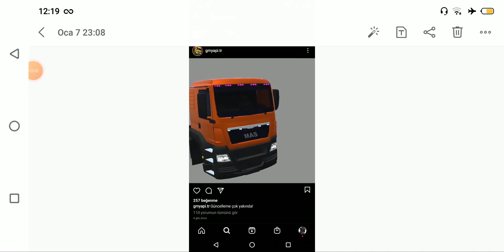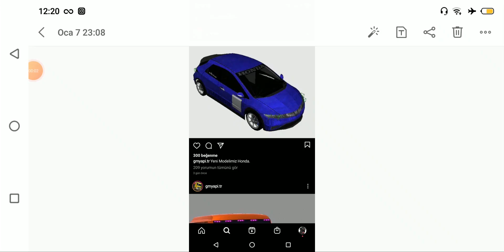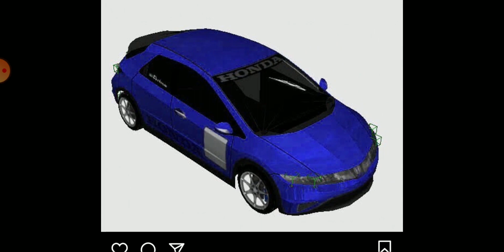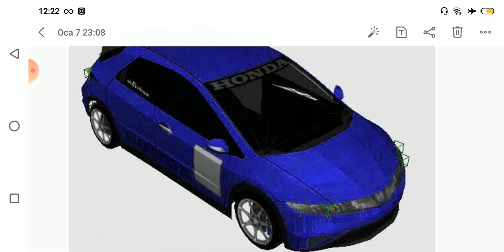✅CARGO SİMULATÖR GÜNCELLEME✅➖GİŞELER➖ADMİN ARACI ➖ŞİRKET KURMA➖İLÇELER 🔴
CARGO SİMULATÖR 2021 YENİ DEV GÜNCELLME GİŞELER-ADMİN ARACI-ŞİRKET

cargo simulator 2019 türkiye apk hile indir android oyun club
cargo simulator 2019 türkiye apk hile en son sürüm
cargo simulator 2019 türkiye hile apk android oyun club
cargo simulator 2019 türkiye hile 1.61
cargo simulator 2019 türkiye hile apk oyun indir club
cargo simulator 2019 türkiye para hilesi android oyun club
cargo simulator 2019 türkiye para hilesi apk hane
cargo simulator 2019 türkiye para hilesi nasıl yapılır
cargo simulator 2019 türkiye para apk
cargo simulator 2019 türkiye para hile android oyun club
cargo simulator 2019 türkiye para
cargo simulator 2019 türkiye para hilesi toprak koç
cargo simulator 2019 türkiye retarder ne işe yarar
cargo simulator 2019 türkiye retarder